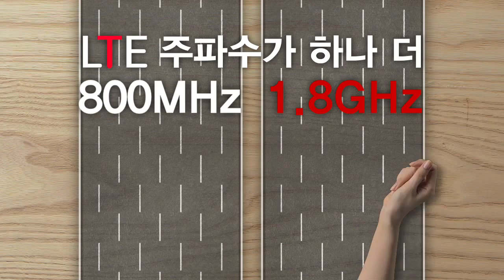SKT 멀티캐리어 광고 동영상